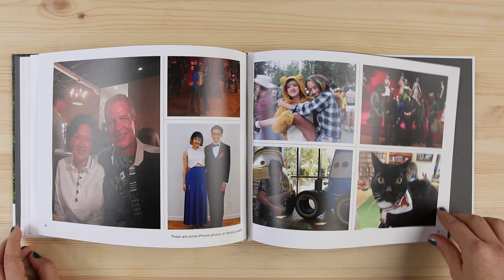Apple photo book flip through - Our pick for best photo book service for Mac users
A quick flip through an Apple photo book, our pick for the best photo book service for the Mac users out there.